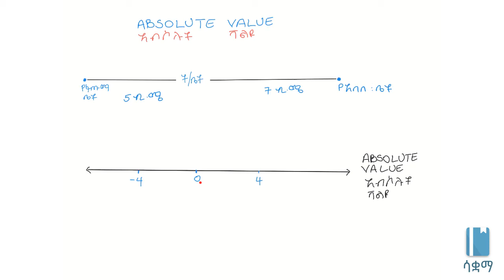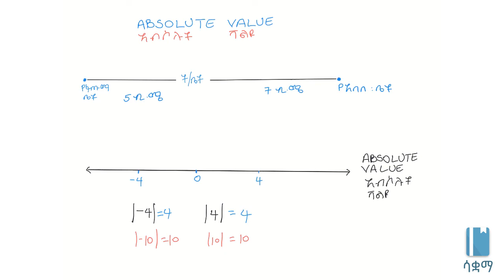Introduction to absolute value | ስለአብሶሉት ቫልዩ ቀለል ያለ መግለጫ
ይህ ቪዲዮ ስለ አብሶሉት ቫልዩ መሰረታዊ እውቀት የሚሰጥ ነው። የተሰራውም በ7ኛ ክፍል ሒሳብ ምዕራፍ 1 ላይ ተመስርቶ ነው። በሳቋማ (ኤጁኬሽን ፎር ኢትዮጵያ) ስር የተለቀቁ የቀለም ቪዲዮዎች ከኢትዮጵያ ስርዓተ ትምህርት ጋር የሚስማሙ ናቸው።

This video is an introduction to absolute value, based on Unit 1 of Grade 7 of the Ethiopian curriculum. The academic videos published under Saquama (Education for Ethiopia) are in line with the Ethiopian curriculum.